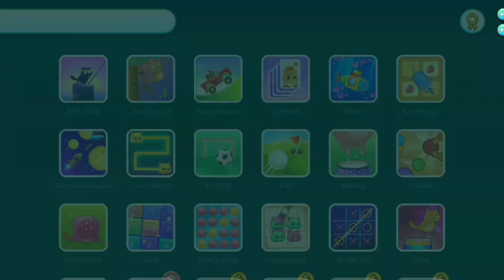Bubbu - Cuidando e Jogando Com Meu Cat Virtual Parte 2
gatinho Bubbu  Cuidando e Jogando Com Meu Cat Virtual Parte 2 no vídeo de hoje vamos nos divertir muito que esse game muito legal